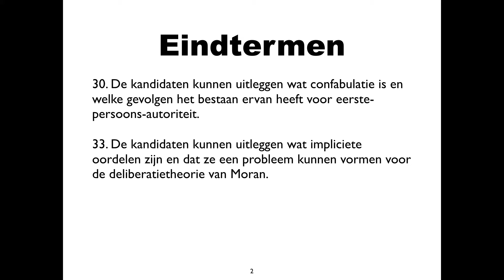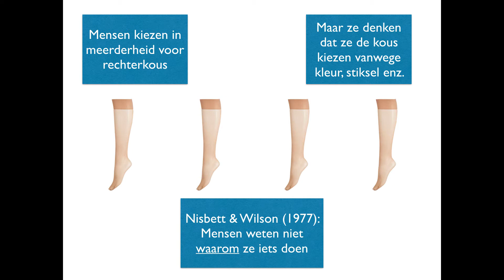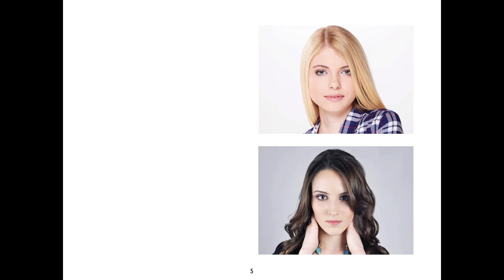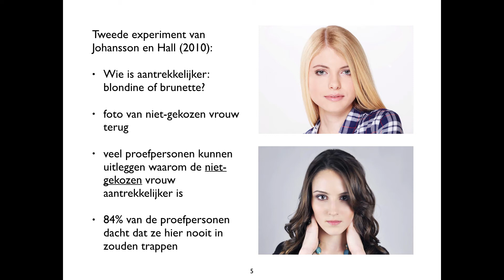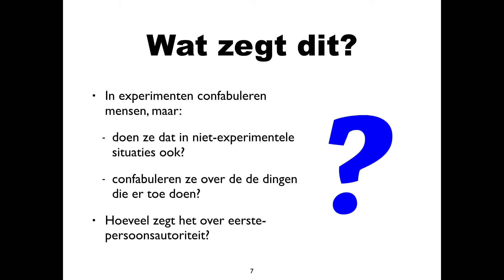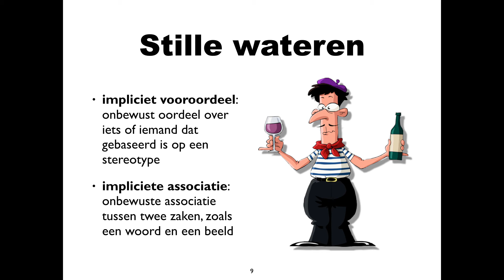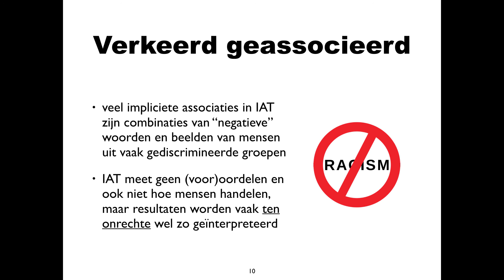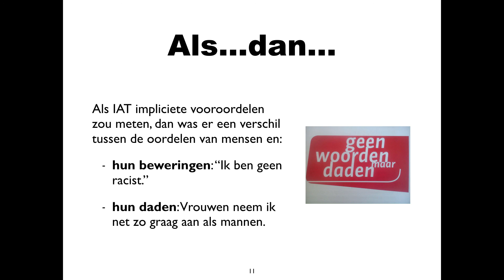Eindtermen 30 en 33 Empirische overwegingen bij zelfkennis